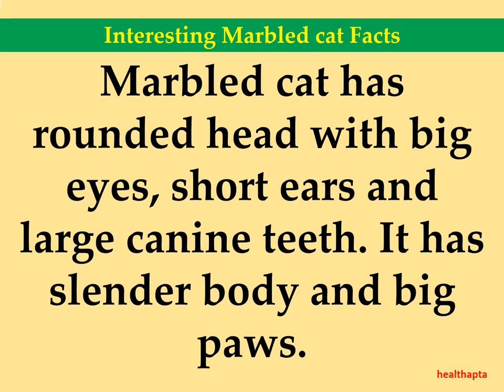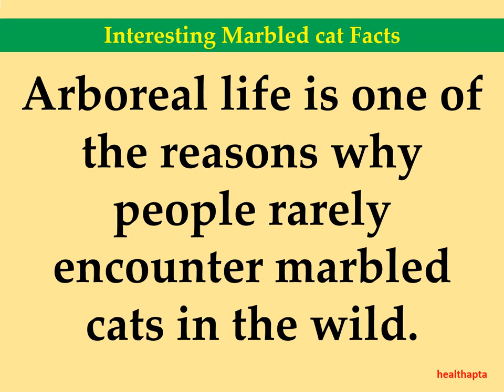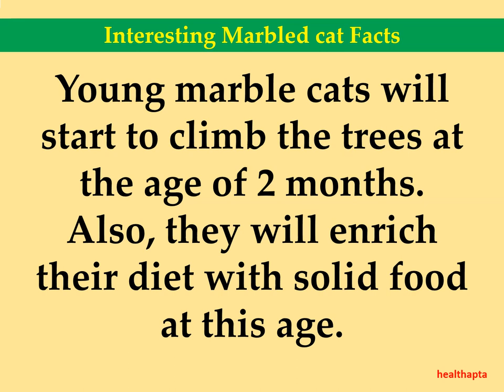Interesting Marbled cat Facts